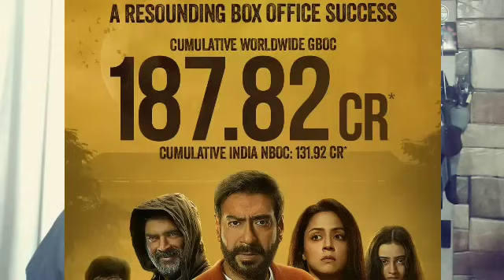SHAITAAN BOX OFFICE COLLECTION DAY 19 OFFICIAL | SUPERB HOLD | AJAY DEVGN | SUPER HIT